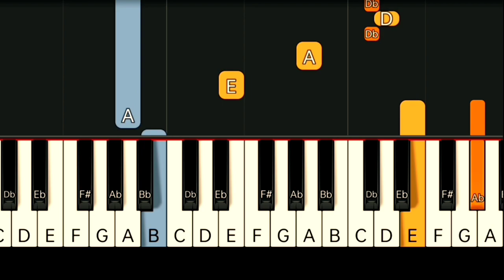JOHN LENNON - OH MY LOVE | SLOW & EASY PIANO TUTORIAL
Gcash Number